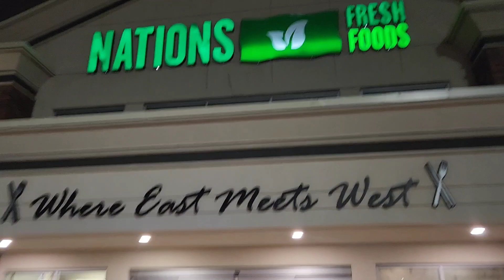Chinese market kaise hote hain Canada mein, bahut aachi machli milti hain yahan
Chinese market kaise hote hain Canada mein, canada ka grocery store, bahut aachi machli milti hain yahan